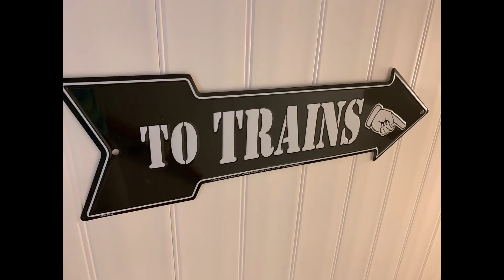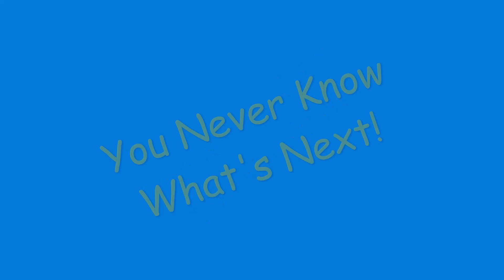On The Workbench - Episode 5 - Sound Boxcar Coupler Fix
Quick fix if you have the Lionel Sound Boxcars with these types of couplers and they are uncoupling when running your trains.